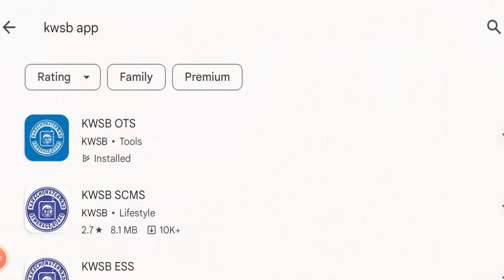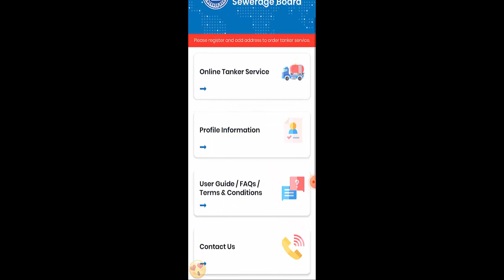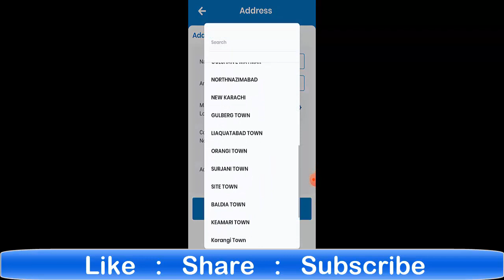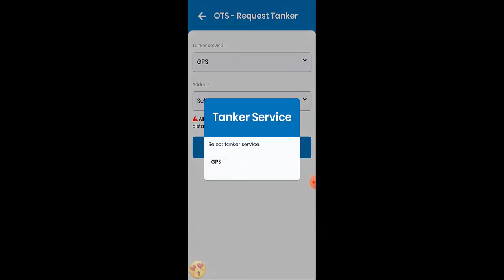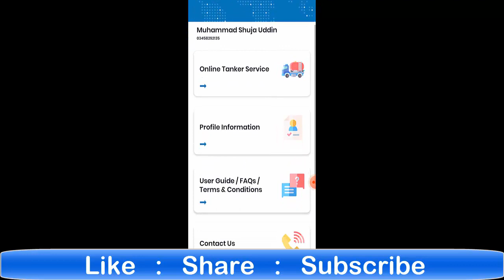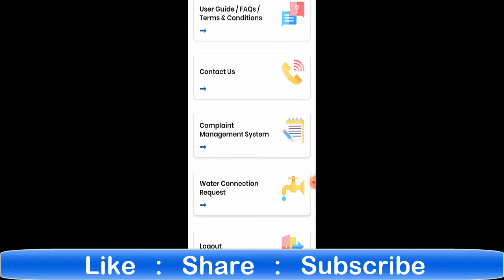Online Water Tanker Service (OTS) KWSB